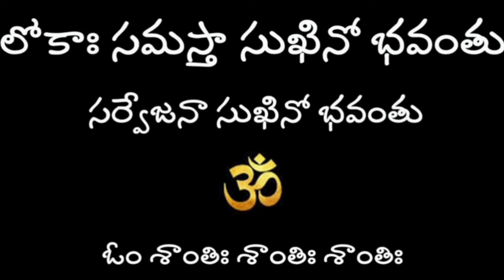నాగదోషం పోవడానికి పరమాచార్య స్వామి చెప్పిన పరిహారం./remidies